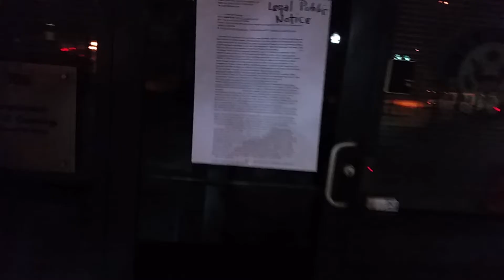Con.Cummings Public Legal Notice FROM SHORTY